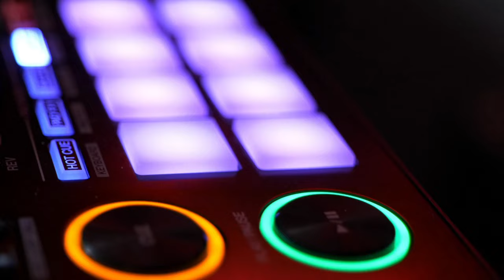THE TRANCE EMPIRE episode 323 with Rodman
New music this week from Freemood, Andy Newtz, Rodman, Casepeat & Plutian, Jus-Hak, Veen Tyler, Escea, Fallen Order and many more.

TTE323 Tracklist:

U-Jeen, Anton By, Ocean.Pop - Hearts [Interplay Unity]
Freemood - Inside Existence [Addictive Sounds]
Victor Garde - I’m Alive, I’m Free [DEEP WOODS]
Redub - Vision [Coldharbour]
RY4N W1LSON - Atlantic [Addictive Sounds]
Pourya Feredi - Unlimited Night [Submission]

SKYDA - Sunshine [Gold Standard]

Denis Airwave - Nova [2Rock B Side]
Andrey Constant - EUPHORIA [Gold Standard]
Code Mode & Nicky Chris - Your Unconventional Ways (Sentien Remix) [Ablazing Relaunch]
Andy Newtz & Charmae - Out of Control [FlatLine]
Rodman - The Man with No Name [Gold Standard]
Vincent De Moor - Fly Away (Kiran M Sajeev Remix) [White Label]
Casepeat & Plutian - Theory of Everything [Infrasonic Pure]
Vinny DeGeorge - Creation [Astraeus]
Jus_Hak - Iridescent [Gold Standard]
Veen Tyler - Narie [State Soundscapes]

Hypersia & Bruno Oloviani - Stuttgart [In Trance We Trust]

Joss Langdon - Axion [Extrema Global Music]
Dan Cooper & EllCavell - Mystic [Digital Society]
Rixson - Elevate [Ablazing]
Manuel Le Saux & Inrayzex - Sunset At The Opera [Extrema Global Music]
Escea - Invictus [Reason II Rise]
Fancy Power - Arrival [Neostatics Vision]
Dreamreader - Rising Love [We Love Trance]
Ashandra - Can't Forget You (Fallen Order Remix) [Aerodynamica Music]

The Digital Blonde - Electra [Perfect World 1999]